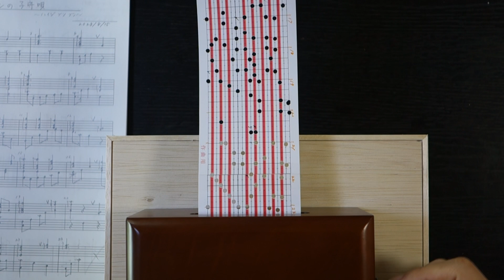チロルの子守歌 Heidschi Bumbeidschi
20 音オルガニートで『チロルの子守歌 Heidschi Bumbeidschi 』
チロル地方民謡